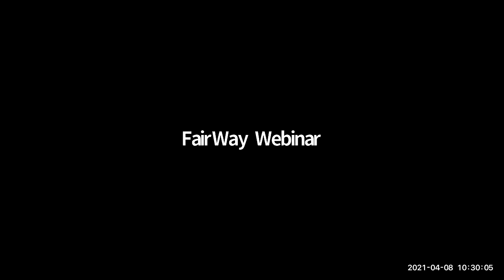Fair Way Kotahitanga Webinar 3 - Money Talks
The latest Kotahitanga Webinar Series on Money Talks with Rachael Dewar and Denise Evans explored how FDR mediators can empower parties to make financial plans which maximise resources for the benefit of their children.

Mediators can encourage parties to focus on:
• What are the needs that must be met by scarcer resources?
• How will parties meet these needs in an equitable way?
• How will the parties meet their responsibilities to provide for their     children and make financial decisions for them?

What techniques do you use to assist your parties?

This is the third instalment in the Kotahitanga webinar series, hosted by FairWay Resolution Limited (Fair Way). This webinar is facilitated by Samantha de Coning.